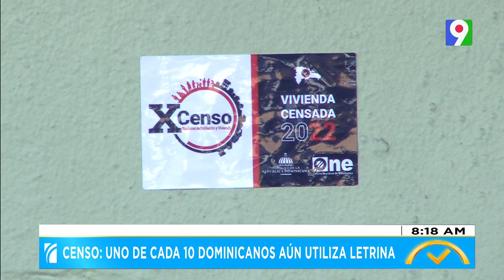Censo: Uno de cada 10 dominicanos aun utilizan letrina| El Despertador